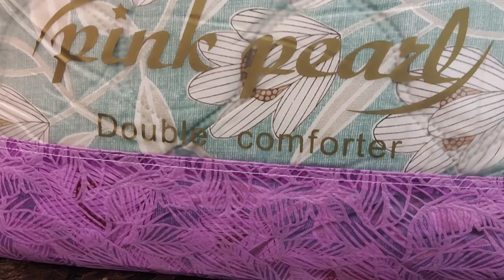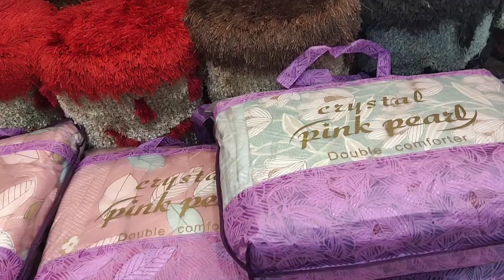Buy Comforters, Double Bed Comforters, Imported Fabric Comforters, Summer Comforters 959733053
Here at parry Terry Handloom, we have the best quality of comforters only at Parry Terry Handloom only at Rs1200. Send shareshoot to us today to book your order.

Size: Double Bed
Shipping: Free
Bag: Included